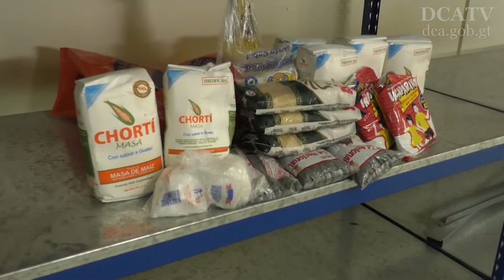Seis departamentos en alerta por lluvias; Escuintla el más afectado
POR: NOÉ PÉREZ-DCARTV

Las fuertes lluvias que han azotado al país en los últimos días han dejado daños significativos como derrumbes, desbordamiento de ríos y carreteras colapsadas.

Frente a ello,  las autoridades declararon alerta Roja en Suchitepéquez y Retalhuleu, además de alerta Amarilla en los departamentos de Sololá, Quetzaltenango, Izabal y Escuintla.

En esta ultima jurisdicción el presidente Jimmy Morales, acompañado de Sergio Cabañas, secretario de la Coordinadora Nacional para la Reducción de Desastres (CONRED) y autoridades del Ministerio de Desarrollo Social y Defensa Nacional,  realizó una supervisión de daños y coordinó la asistencia a los damnificados.

La reunión entre los personeros del Gobierno se efectuó en el Centro de Operaciones de Emergencia instalado en la cabecera de Escuintla.

La Conred habilitó los Centro de Operaciones de Emergencia en Nueva Concepción, Sipacate, Escuintla y Suchitepéquez.

Según Sergio Cabañas, en el Centro de Operaciones en Escuintla se tienen 15 toneladas de alimentos e insumos para atender cualquier emergencia, de las cuales hasta el momento se han distribuido 3.5 toneladas entre los damnificados.

Por parte, el Ejercito de Guatemala ha movilizado a 500 elementos de la brigada del Mariscal Zabala, además de 170 marinos dispuestos a atender cualquier emergencia.

Además, el Mides y el Fondo de Desarrollo Social (Fodes) estarán movilizando materiales de construcción como laminas y estructuras metalizadas en las próximas 24 horas, las cuales se entregaran a las municipalidades para que estas posteriormente las entreguen a las familias perjudicadas.